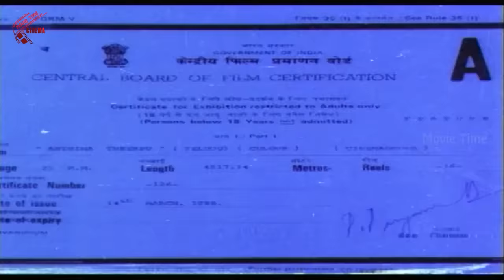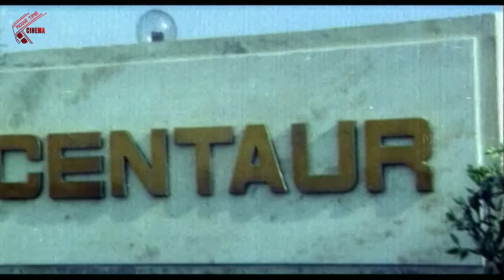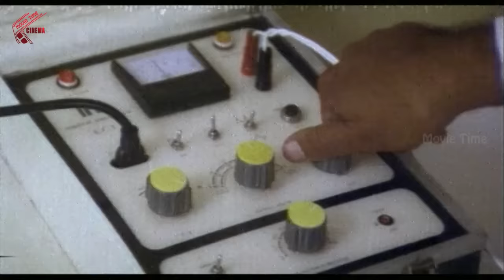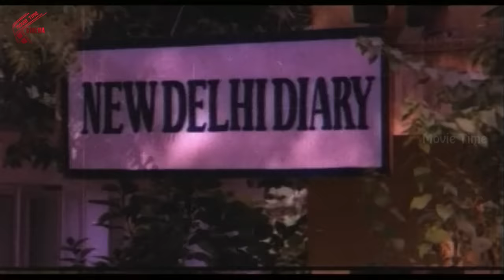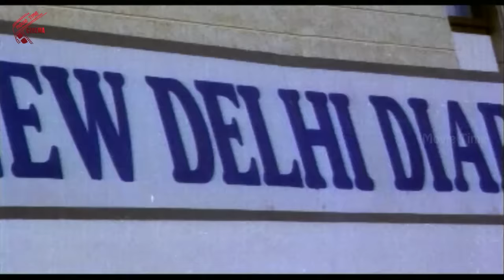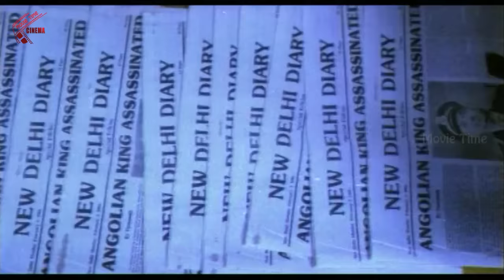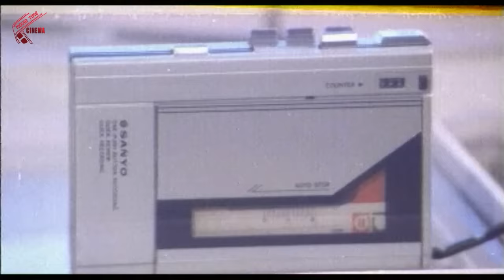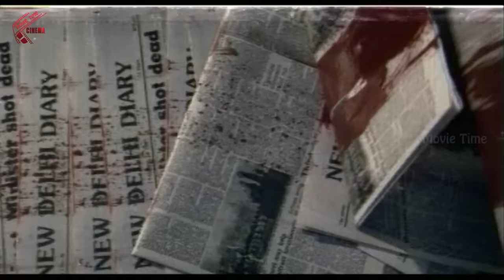Anthima Theerpu Telugu Full Length Movie || Krishnamraju, Sumalatha & Suresh Gopi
Anthima Theerpu Telugu Movie starring Krishnam Raj, Suresh Gopi, Sumalatha  and others.